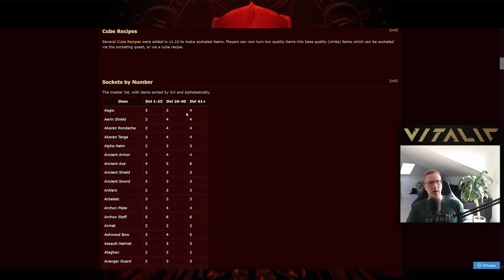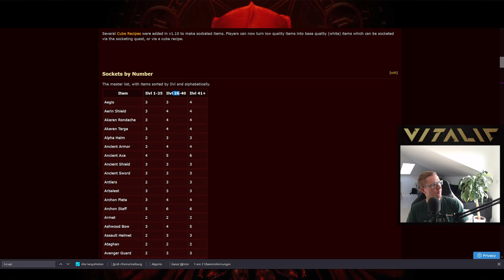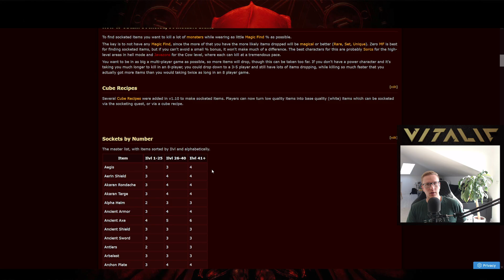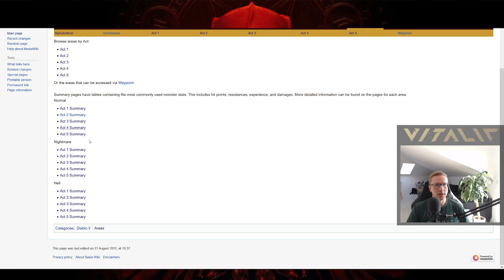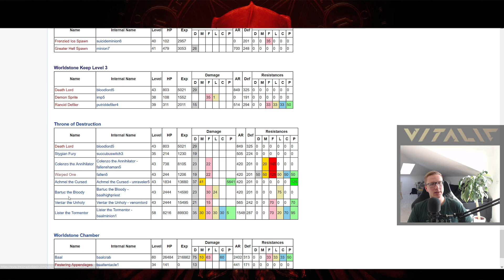4 Sockel Schwert: Der Mythos aufgeklärt